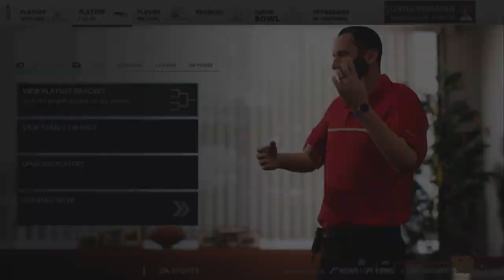Would A Team Of The Best Players Under 25 Win The Super Bowl? Madden 21 Franchise Experiment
Would a team of players under the age of 25 win the super bowl? Let's find out...